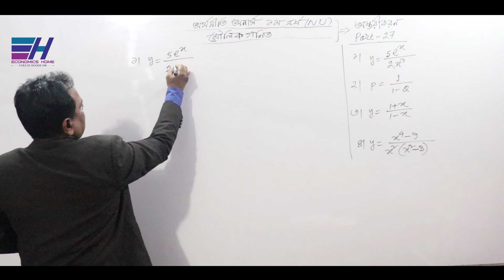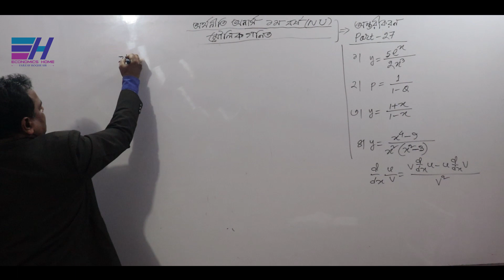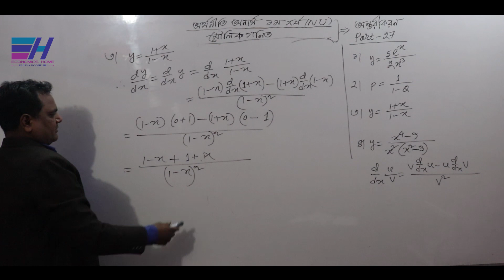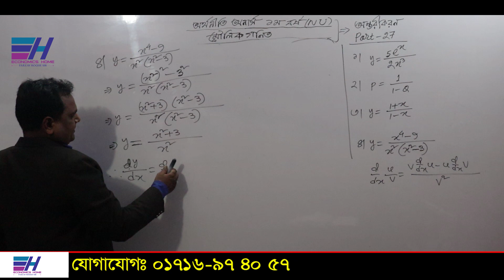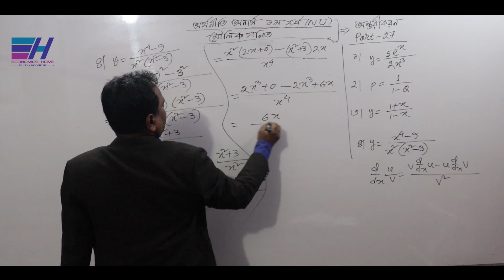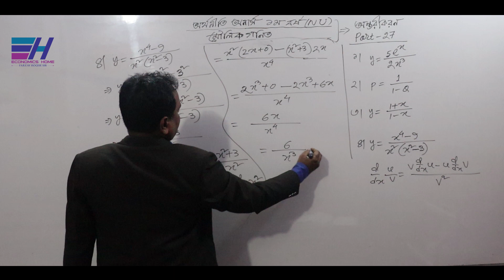অন্তরীকরণ | Differentiation | PART-27 | Basic Mathematics |Economics Hon's 1st year | Economics Home